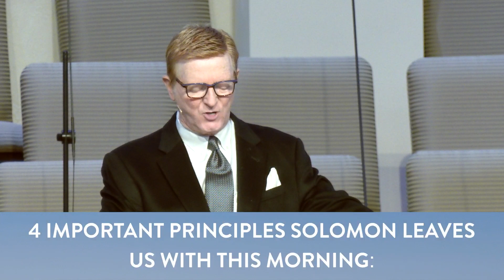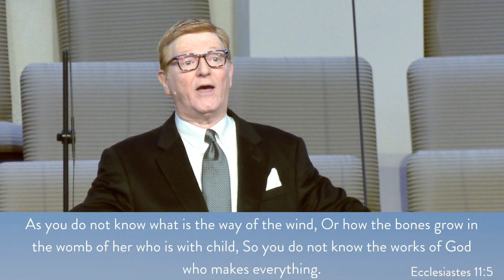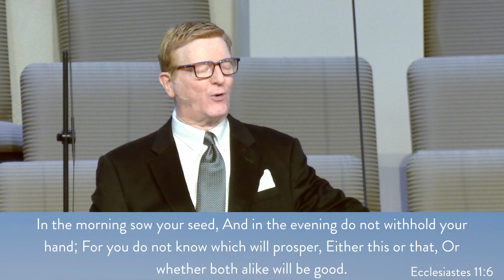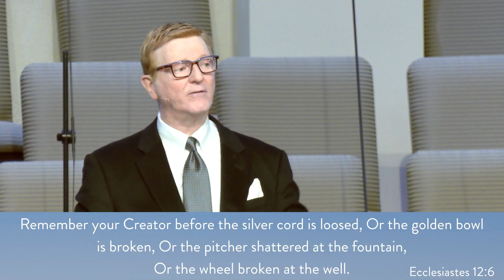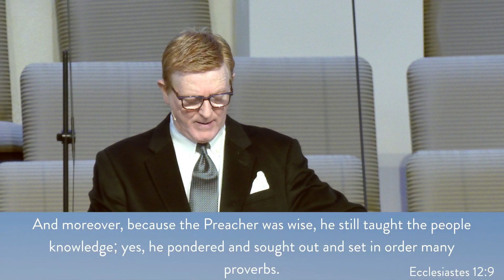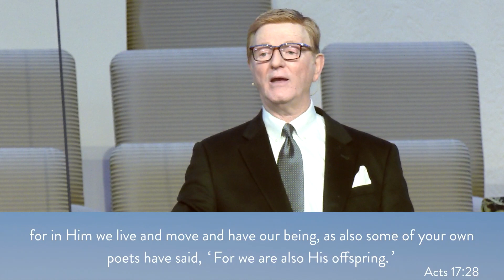December 8, 2024 Morning Sermon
Pastor Randy Southerland concludes his series, "Under the Sun", with a sermon titled, "Getting the Most out of Life".